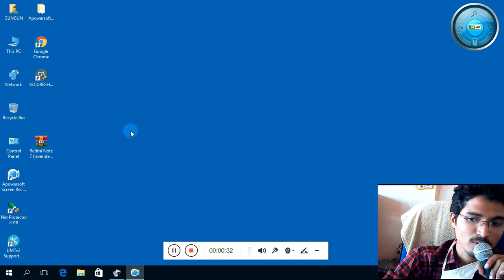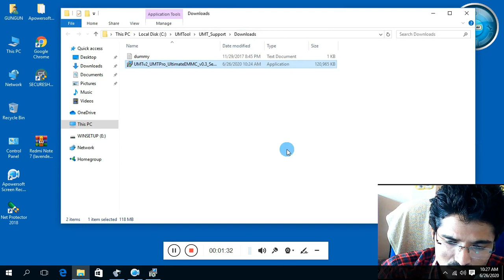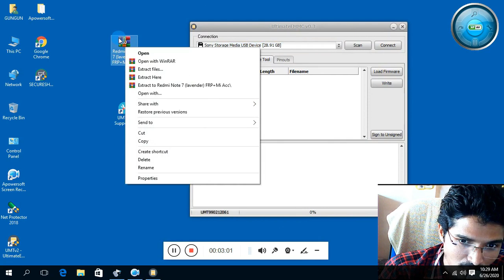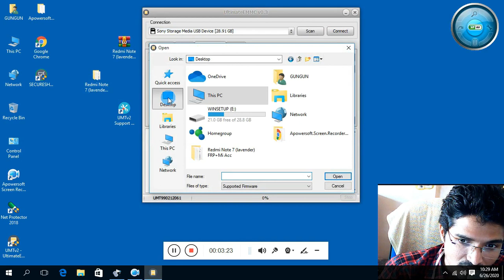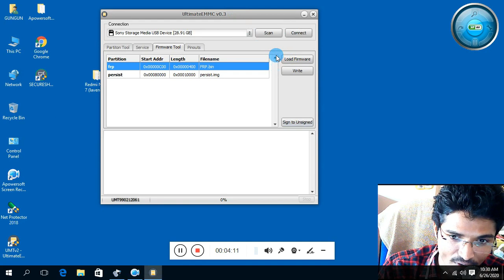New update release umt emmc tool 0.3 / xiaomi disable MI account and frp without auth server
UltiamteEMMC v0.3
Supported Brands
- ASUS
- Acer
- Advan
- Alcatel
- Coolpad
- HTC
- Huawei
- Intex
- LG
- LYF
- Lenovo
- Motorola
- Nokia
- Oppo
- Realme
- Samsung
- Sharp
- Sky
- Smartfren
- Sony
- Vivo
- Xiaomi
- ZTE
- Qualcomm EMMC Device
- other devices are also supported...
Supported Functions
- Read Any Partition
- Write Any Partition
- Erase Any Partition
- Format Userdata
- Format Userdata in Safe Mode
- Reset Userlock on Vivo Phones without DataLoss
- Read Full Dump
- Write Full Dump
- Supports both 512 byte / 4 KB Sectors
- Supports Qualcomm Phones appearing as Qualcomm EMMC Device
- Supports SD Card Image Read
- Supports SD Card Image Write
- Flash Full Firmware for Qualcomm Devices
- Flash Full Firmware for MediaTek Devices
Added/Updated ISP Pinouts
- Realme 3 Pro RMX1851
- Samsung SM-A105G
- Samsung SM-A205F
- Samsung SM-A207F
- Samsung SM-A260F
- Samsung SM-A305F
- Samsung SM-A307F
- Samsung SM-A750F
Disable Screen Locks without Data Loss
- Xiaomi Phones with Encrypted Userdata Supported
- Generic Phones with Encrypted Userdata Supported
- We recommend to make system partition before using this operation
- To revert backup to initial condition, you need to write system backup
Added Support for NON-UEFI Disk Images Writing
- Now you can write OS images to SDCARD or Flash Drives
Fixed "Not a valid integer value" on Scatter loading
Improved Write Method
Updated Erase Method
Some cosmetic changes
Special Thanks to:
- owais_a
Support * "Easy way to fix a broken mobile"

* "Mobile not working? Watch this video!"

* "Quick solutions to fix mobile"

* "How to fix mobile by yourself (step-by-step guide)"

* "Most common mistakes for mobile repair and how to avoid them"

Emphasis on the benefits:

* "Save money! Fix mobile by yourself"

* "Make your mobile new again"

* "The secret to bring your mobile back to life"

* "Simple repairs that will make your mobile last for years"

* "Save time and money with DIY mobile repair"

Arouse curiosity:

* "Is your mobile broken? Watch this before you throw it away!"

* "This easy repair will fix your mobile"

* "You'll never believe how effective this simple fix is"

* "Did you know you can fix your mobile by yourself?"

* "This is a secret repair technique that no one else will tell"
* "खराब मोबाइल को ठीक करने का आसान तरीका"
 * " मोबाइल नहीं चल रहा? इस वीडियो को देखें!"
 * "मोबाइल को ठीक करने के लिए त्वरित समाधान"
 * "खुद से मोबाइल कैसे ठीक करें (चरण-दर-चरण गाइड)"
 * "मोबाइल मरम्मत के लिए सबसे आम गलतियाँ और उनसे कैसे बचें"
लाभों पर जोर दें:
 * "पैसे बचाएं! खुद से मोबाइल ठीक करें"
 * "अपने मोबाइल को फिर से नया बनाएं"
 * "आपके मोबाइल को जीवन में वापस लाने का रहस्य"
 * "सरल मरम्मत जो आपके मोबाइल को वर्षों तक चलाएगी"
 * "DIY mobile मरम्मत के साथ समय और पैसा बचाएं"
उत्सुकता जगाएं:
 * "क्या आपका मोबाइल टूट गया है? इसे फेंकने से पहले यह देखें!"
 * "यह आसान मरम्मत आपके मोबाइल को ठीक कर देगी"
 * "आप कभी विश्वास नहीं करेंगे कि यह सरल सुधार कितना प्रभावी है"
 * "क्या आप जानते हैं कि आप अपने मोबाइल को खुद से ठीक कर सकते हैं?"
 * "यह एक गुप्त मरम्मत तकनीक है जो कोई और नहीं बताएगा"